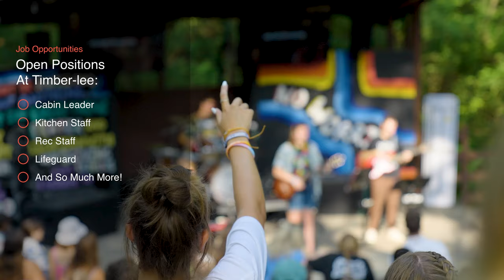Join our Summer Staff team in 2024!